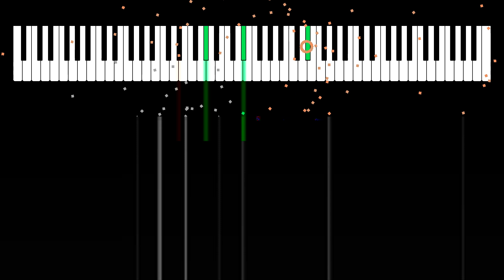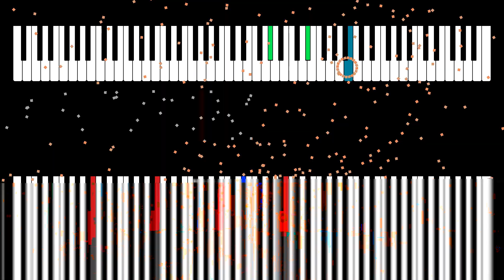[PHOTOSENSITIVE EPILEPSY WARNING] Impunitasi | AI Music